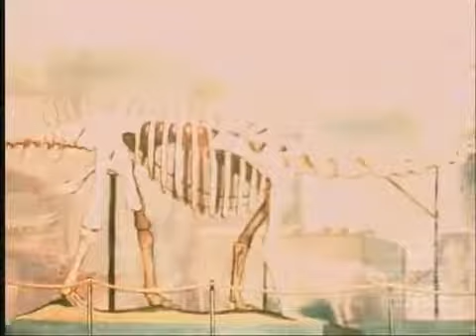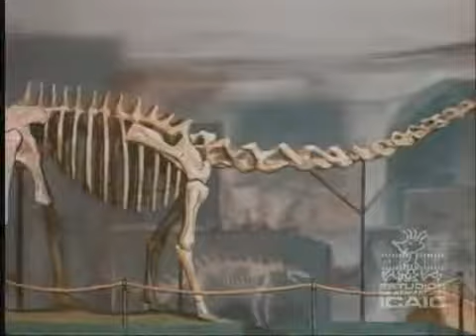Los Dinosaurios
Realizado por Tulio Raggi (1986)